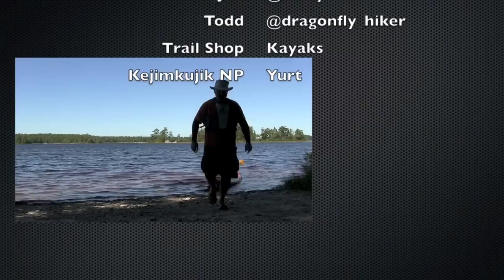Kayak Camping in a Yurt at Kejimkujik National Park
Here's our 2 day paddle & portage trip at Kejimkujik National Park. This was a special trip as it was the first time we've attempted this kind of trip.

Our goal is to travel the route took by the tent dwellers to Peskowesk Lake and spend the overnight at the Yurt. It is the same structure we stayed at back in the spring, but they moved it 10 km down the road.

The second day consisted of travelling up smaller lakes & portages back to Minards Bay and return to our starting point.

We used an Ocean Kayak Caper & Necky looksha where we will do specific videos about the boats in a few weeks.

We also took the time to place five geocaches as part of the series at the park.

Check out the Yurt options at the park, the trip goes a lot better when you have the comfort of the Yurt after a day of paddling.

Special thanks to Trail Shop in Halifax for assisting us with the kayaks. They offer rentals and provide all the safety equipment.

Avoiding Chores is a collection of interests from a group of guys who do everything possible NOT to do chores. This involves getting into a number of interests such as: hiking, camping, outdoors, bushcraft, running, beer reviews, live hangouts and long term projects like living off the grid or stone carving.